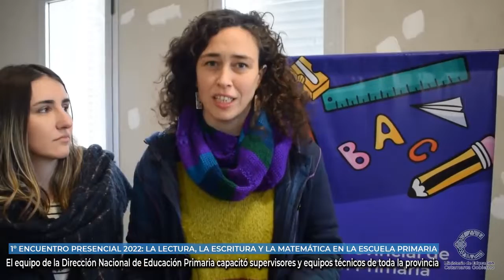LIBROS PARA APRENDER!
Gracias a todo el equipo técnico de la Dirección Nacional de Educación Primaria por esta capacitación tan enriquecedora para los supervisores y equipos jurisdiccionales de toda la provincia de Catamarca👏👏👏